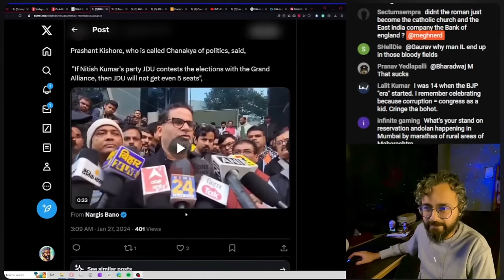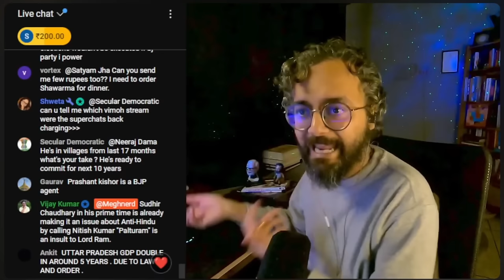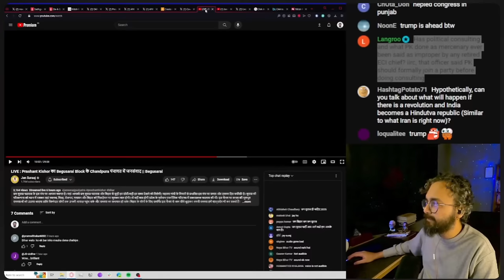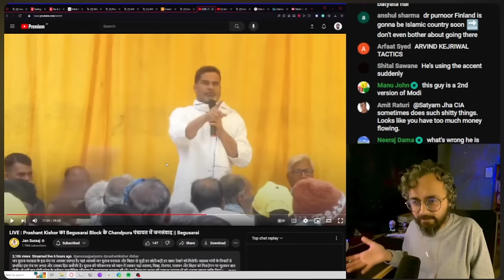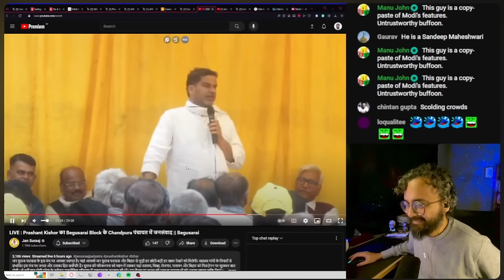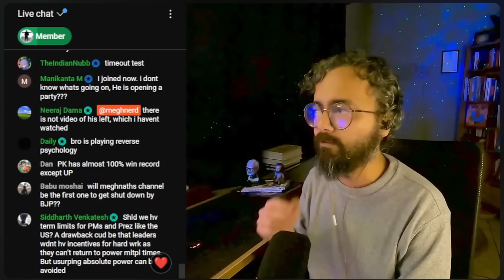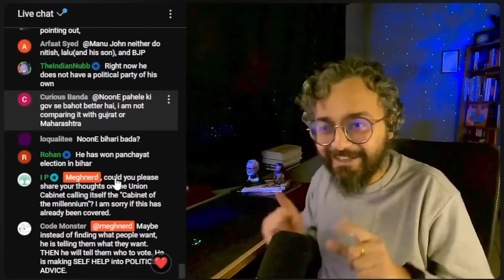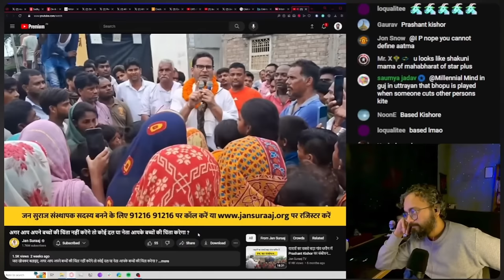prashant kishore has a plan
What is Prashant Kishore upto? Why is he walking around in Bihar and what is he doing?